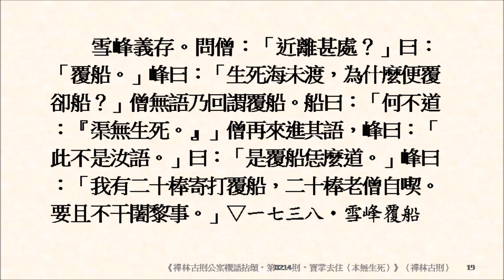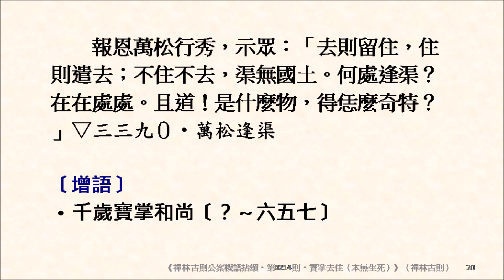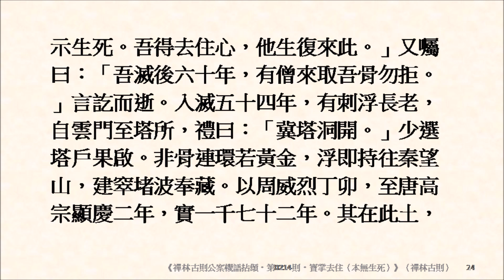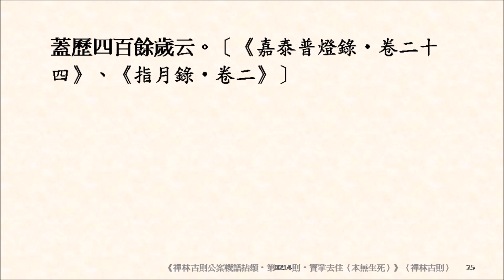《禪林古則公案機語拈頌‧第0214則‧寶掌去住（本無生死）》本來無生死，今亦示生死。吾得去住心，他生復來此。